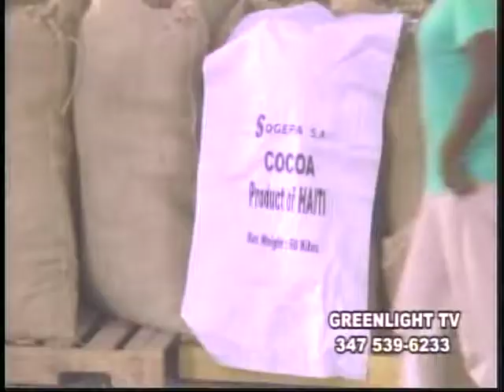SOGEPA : Societe Generale de Production Agro Industrielle S.A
SOGEPA :Societe Generale de Production Industrielle S.A
Building 48 SONAPI- Blvd Toussaint Louverture HAITI
Sylvestre Prods. PART #1